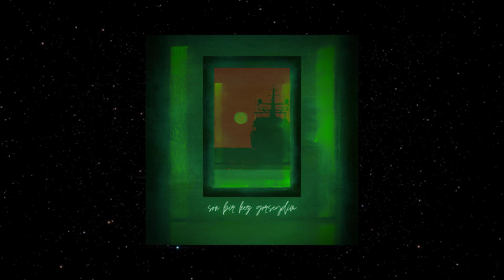Eren Türk - Son Bir Kez Görseydim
❤️ Spotify çalma listelerimizi takip edip bize destek olabilirsiniz ;

Sözler

Gözlerin parlıyor
Güneş gibi evimde
Sen yoksun yine
Yerin dolmuyor
Ben son bir kez daha görseydim
Yüreğim yanıyor
Ah unuttum desen de
Aklım almıyor